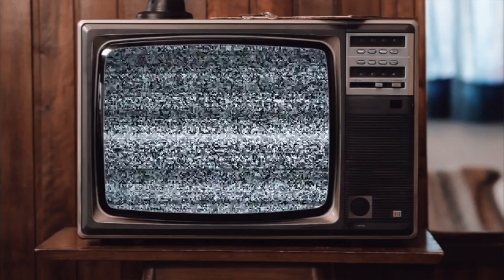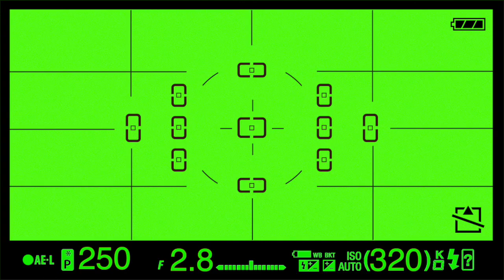Green screen sniper and many more